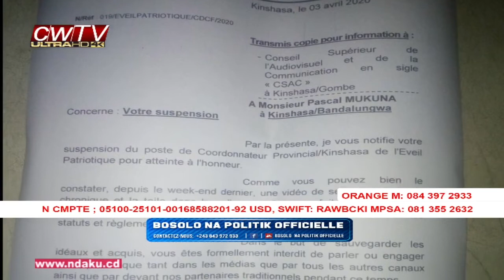PASTEUR MUKUNA A COEUR OUVERT / AFFAIRE VIDEO NUE / ACCUSATION DE J. KABIILA